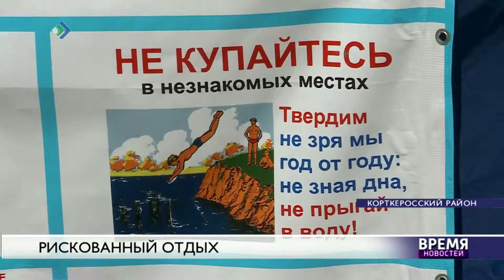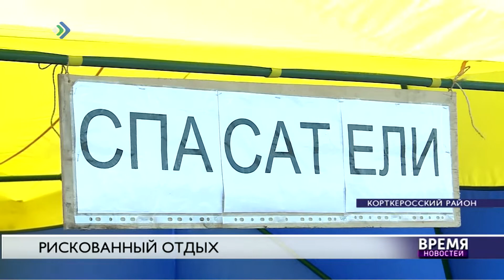В Коми официально искупаться можно только на городском пляже Сыктывкара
Остальные муниципалитета не рискнули открывать доступ к воду, ограничившись статусом фактически пляжей как «Место отдыха».